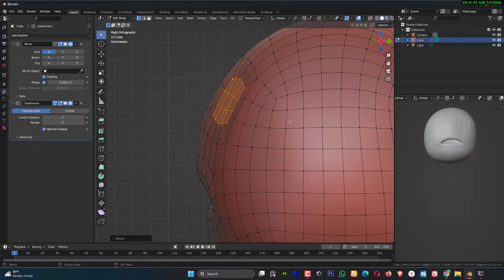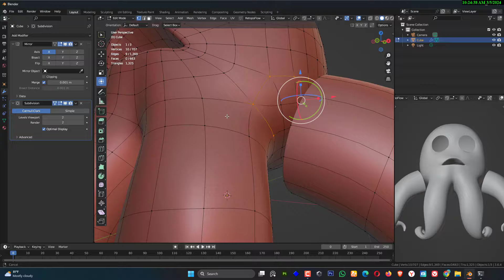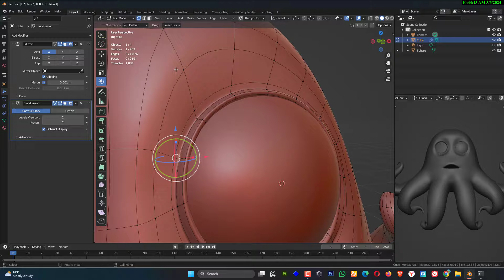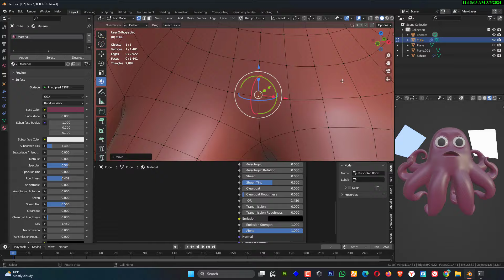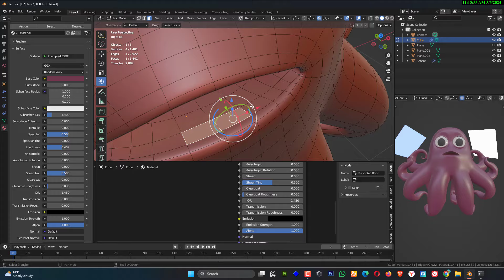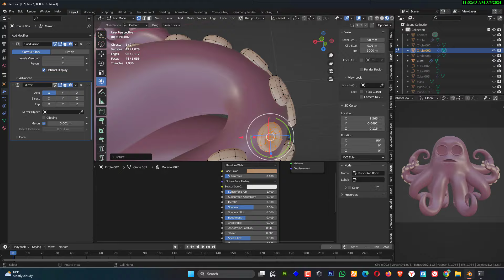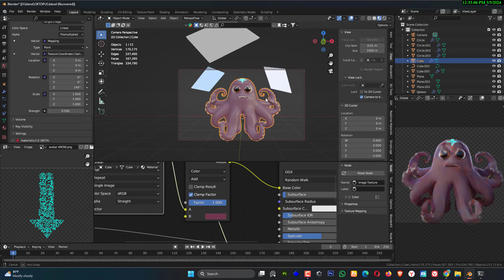#29 3D Blender Modeling Character OKTOPUS AVATAR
Welcome to my character sculpting Blender video! In this video, I'll show you the process for getting started with sculpting in Blender.

I will also make a blender tutorial for beginners how to use a blender, apart from blender I will also use several applications such as zbrush, etc.
look forward to the next Blender character modeling, see you soon
This my original concept